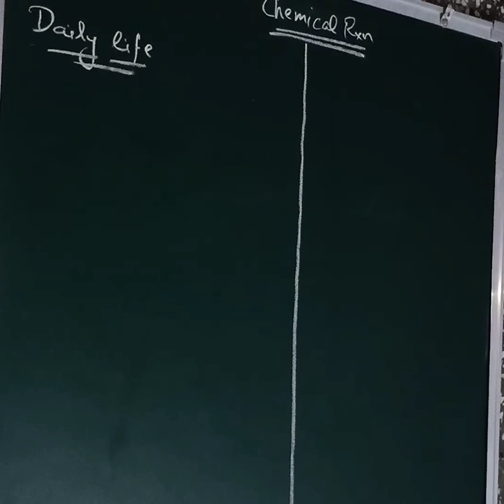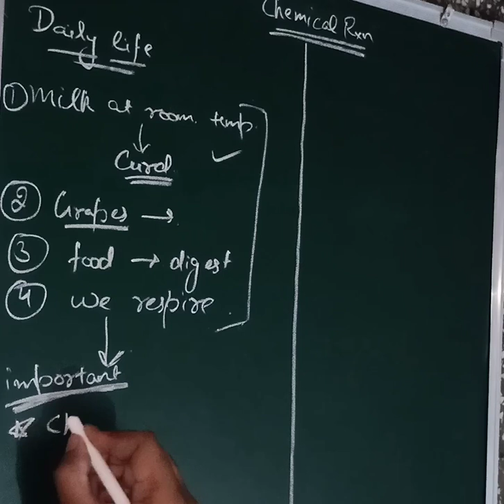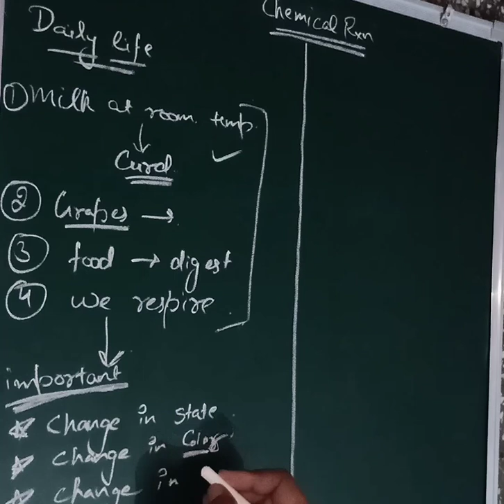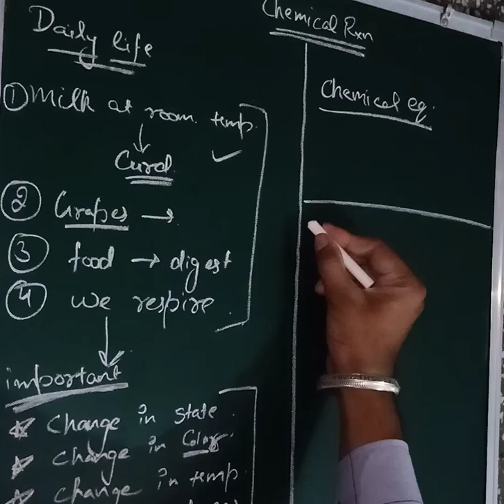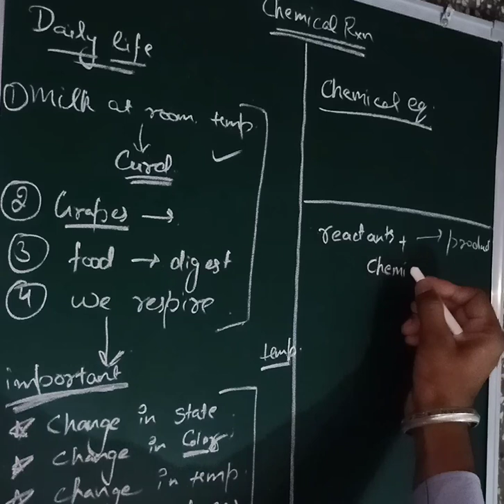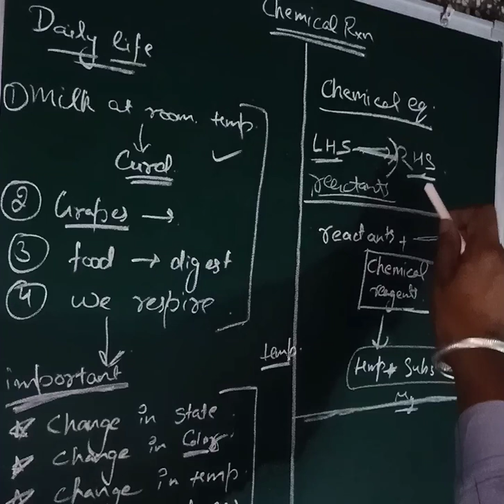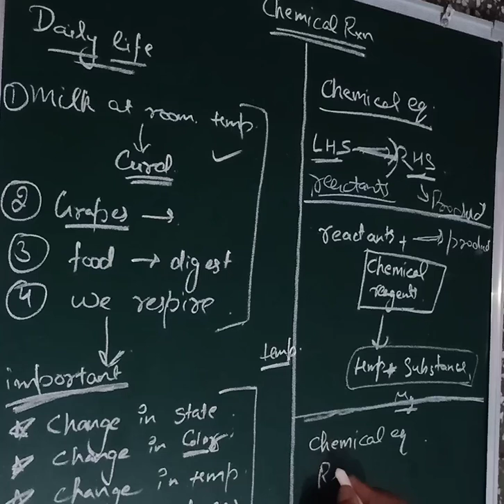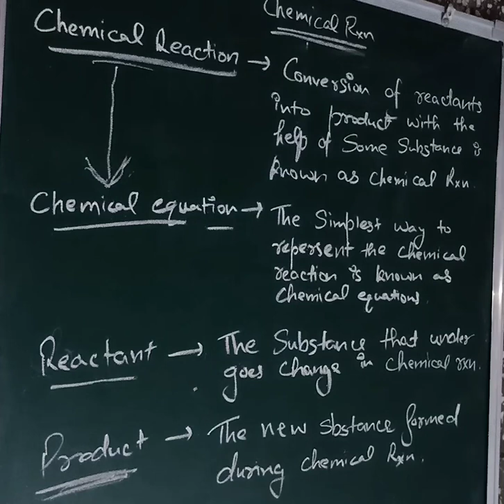Chapter-1|Part-1|Chemical Reactions and Equation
In this video chemical reaction and Equation are defined in brief. And definition of chemical reaction, product, reaction, Chemical equation.